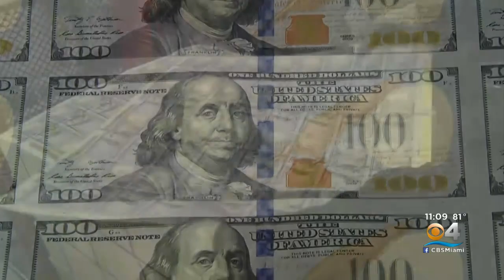The Florida Legislature Is Beginning A Special Session To Tackle Property Insurance Reform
CBS4's Joe Gorchow is in Tallahassee covering the debate and the possible legislation to come from it.